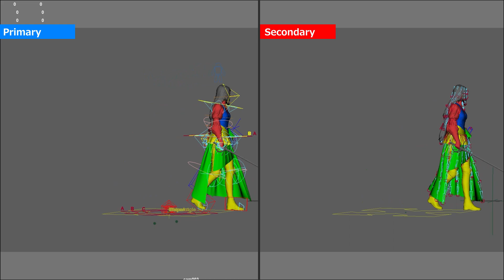プライマリとセカンダリ比較 | ファイナルファンタジーXVI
【ユーザー事例】
スクウェア・エニックスは『ファイナルファンタジーXVI』でMayaとMotionBuilderをいかに使い倒したか｜ テクノロジーの掛け合わせが新たな表現を生み出す
全編（記事）はこちら